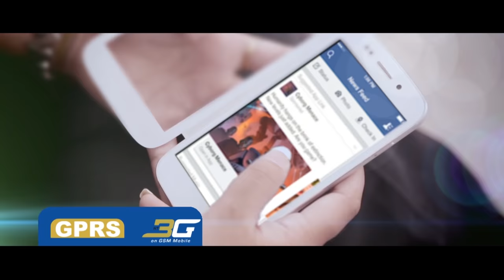आफ्नै आलु हो ? || Movie Clip Comedy || Tista Pariko Saino || Full Movie Coming Soon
Gorkha Siranchowk and Ligligkot Films Presents
Tista Pariko Saino  ||
Concept : Garja Man Gurung
Aritst : Khil Bahadur Gurung, Unita Gurung, Amir Gurung, Gajendra Gurung, Tikaram Ghale, Raj Gurung, Sita Gurung
Child Artist : Sadhana Gurung
Director : Khil Bahadur Gurung
Chief Assit. Director : Parichhed Sen Thakuri
Producer : Y.K. Meghi Gurung / Rozar Gurung
Exucative Producer : Parichhed Sen Thakuri
Co- Producer : Jagat Gurung / Kamal Gurung
Cinematiography : Bhesh Gurung
Choregrapher : Lovsong Gurung
Action : Janak Gurung
Editor : Arjun G.C.
Vfx : Akki Sharma
Colorist : Manoranjan Shrestha
Production Manager: Bidur Gurung/Oman Gurung/Sandhya Guruna/Bishnu Gurung